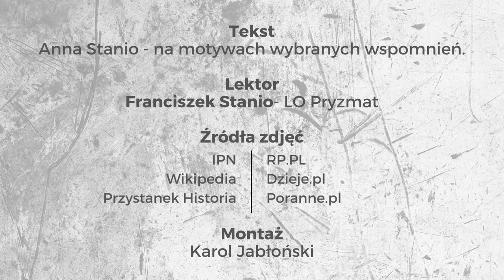Ks Jerzy Popiełuszko Franciszek Stanio